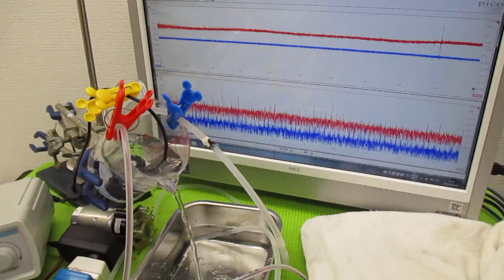オリジナル超音波プローブを利用した「音響流」制御技術 ultrasonic-labo